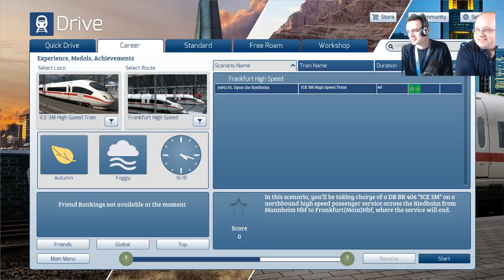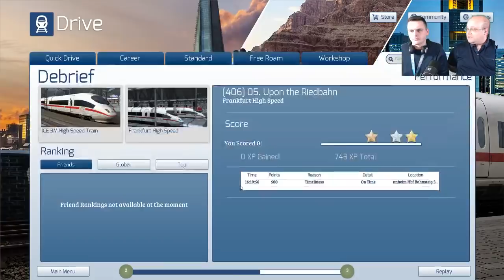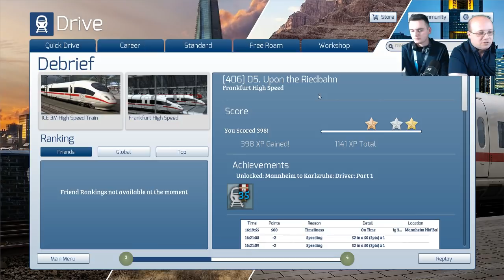Train Simulator Live Stream